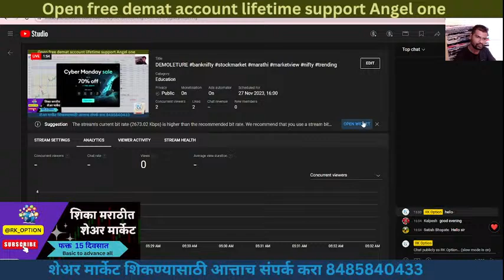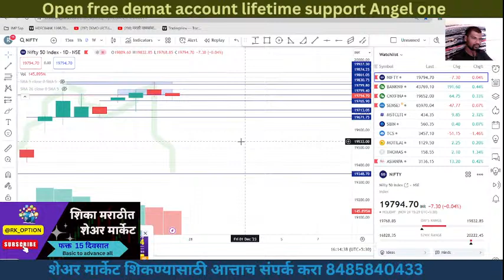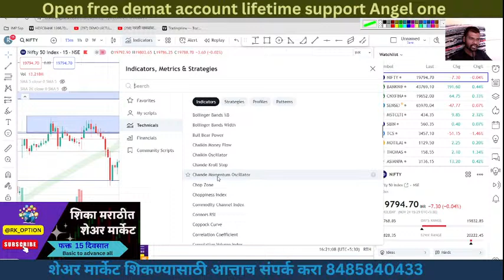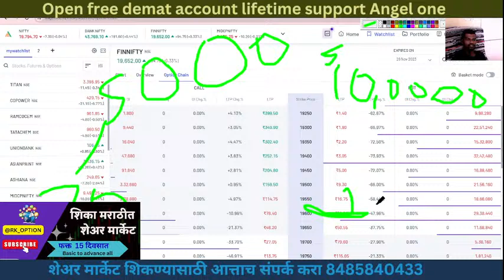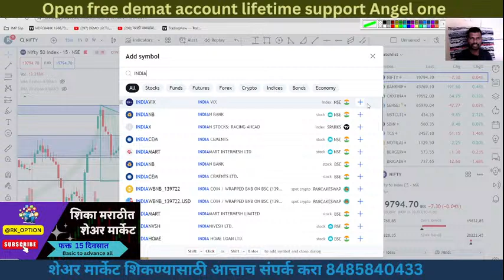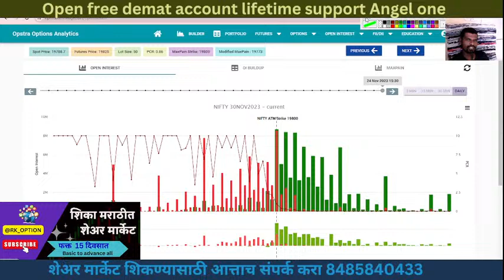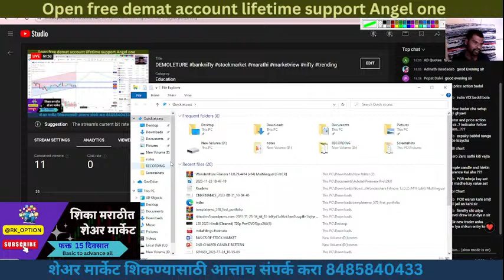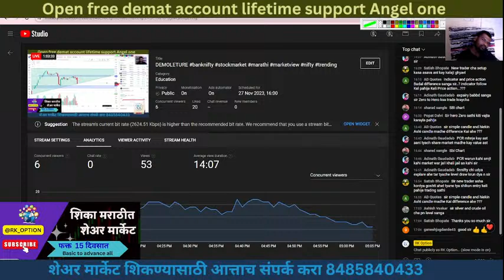New trader BIGINER / HERO-ZERO /Trading SETUP